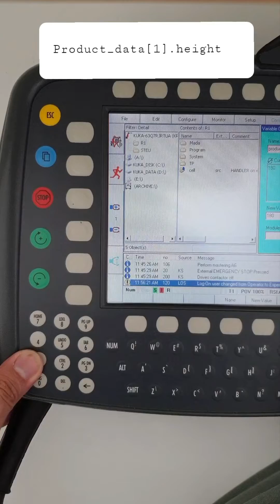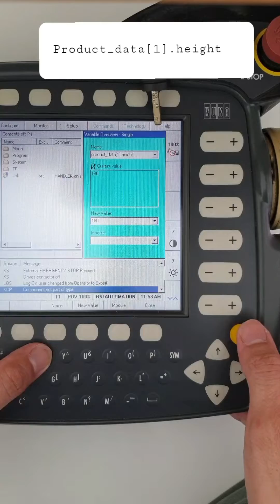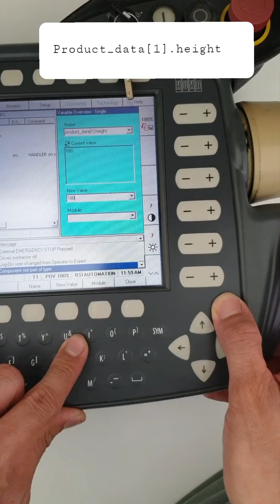KUKA Programming - To update variable value KR C2 KCP HMI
How to update your variable value on KRC2 KCP HMI
✅Step 1: Logon to "Expert" mode. Password = kuka
✅Step 2: Monitor - Variable - Single - OK/Enter (yellow button)
✅Step 3: Under the name, key in the declared variable name. For this case, we use     "Product_Data[1].Height"
✅Step 4: Under New Value, key in your value. Then Enter.